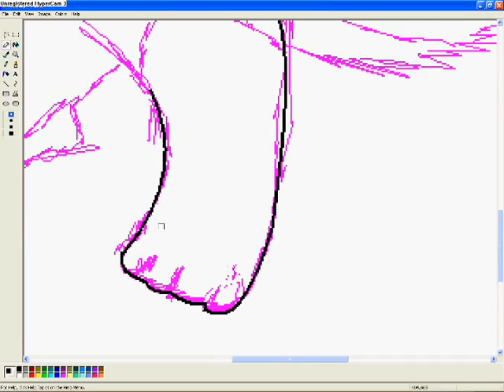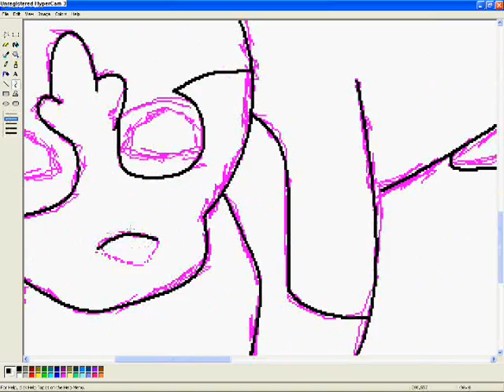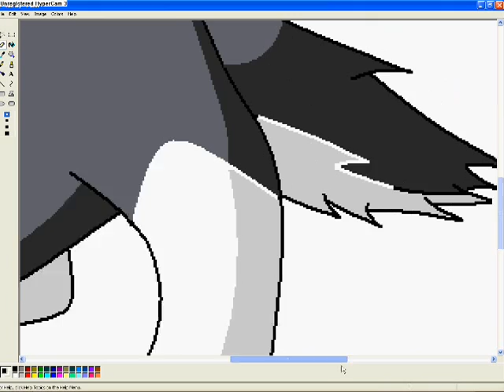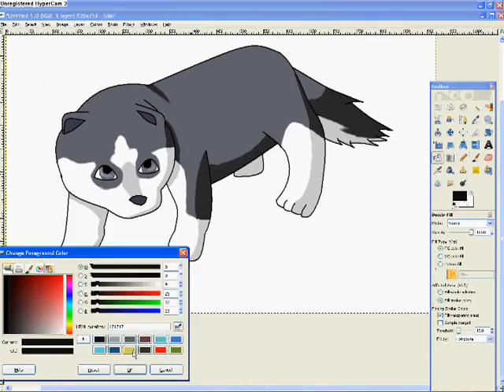Husky Puppy Speedpaint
A husky puppy is sooo cute! Wouldn't you agree?